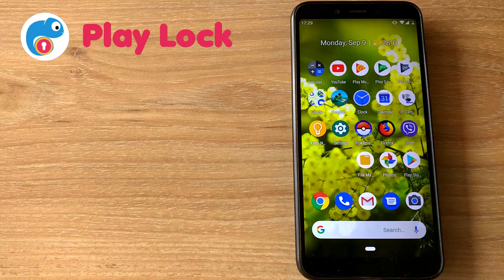Play Lock for Android - Turn screen off while playing games and Save Battery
Save battery from screen usage by turning screen off, while games are running in the background - like if you walk around in AR games like Pokemon GO and want to keep the phone locked in your pocket. Or if you play MMORPG games like Ragnarok M with automation / auto clicker, and can save battery by turning the screen off while you wait. Play Lock is based on our successful tool called PocketLock for Pokemon GO or also known as Pocket Lock for Ragnarok.